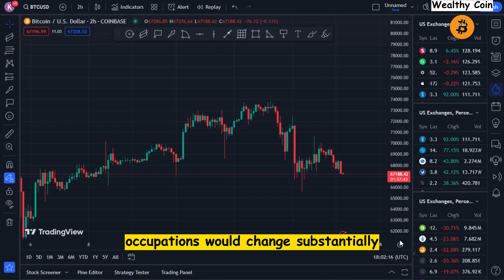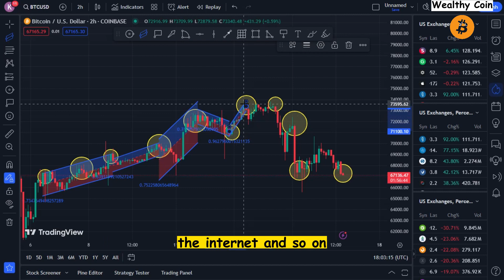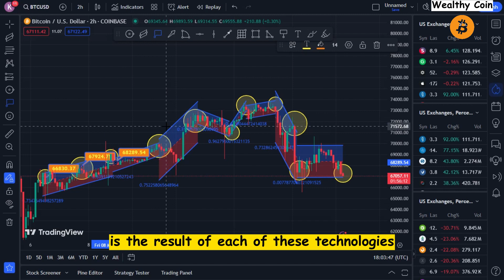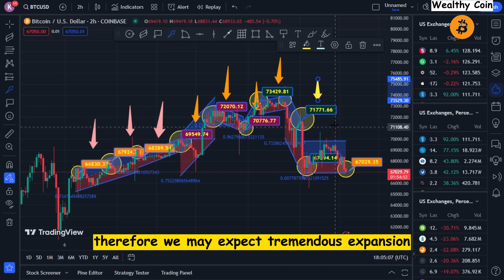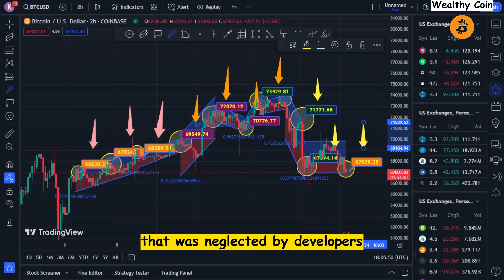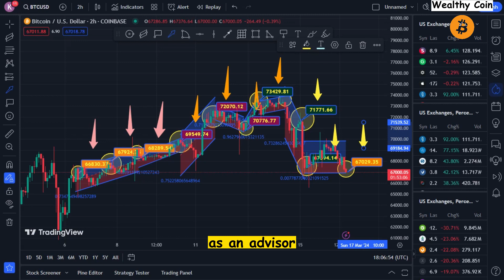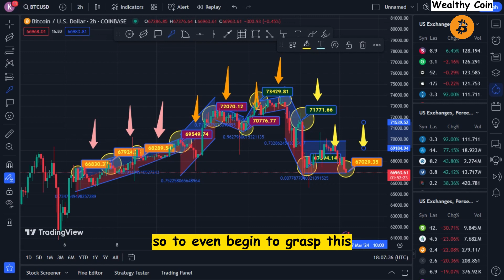"Why Bitcoin Is Set To Skyrocket 10x"-Cathie Wood! Bitcoin News Today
Dropshopping Shopify,
Dropshopping,